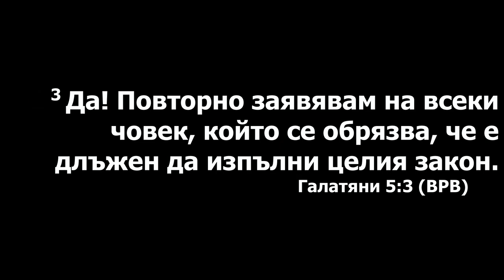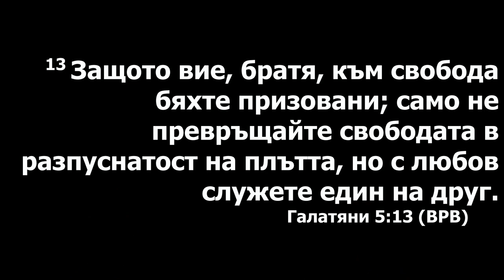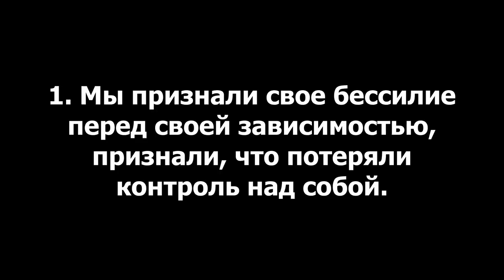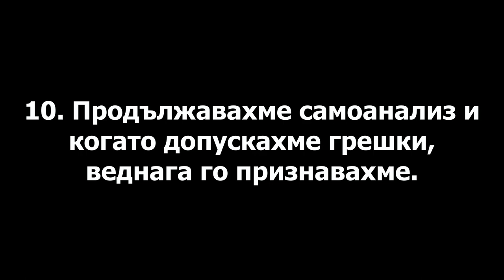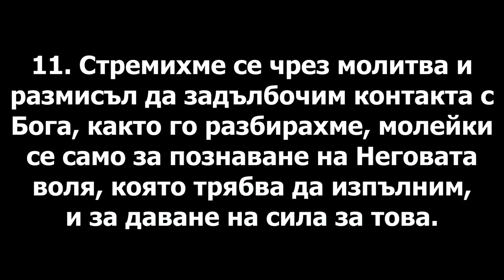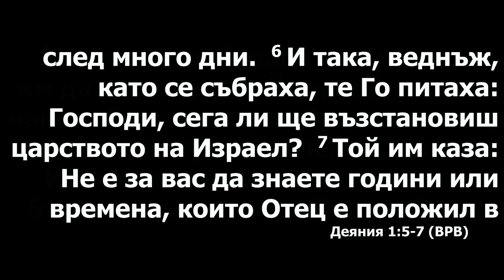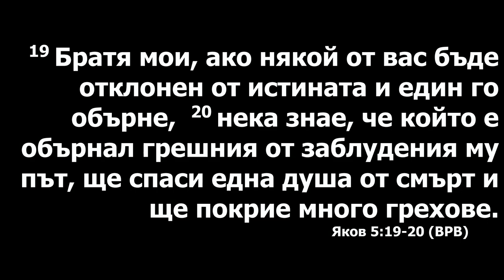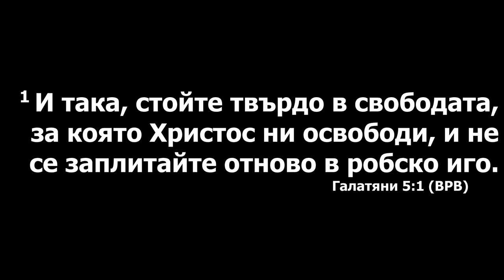К свободе призваны вы! Проповедует пастор церкви Геннадий Ни